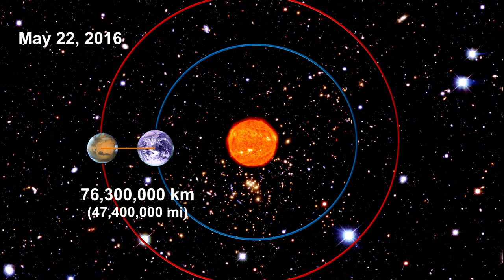Classroom Aid - Mars at Opposition